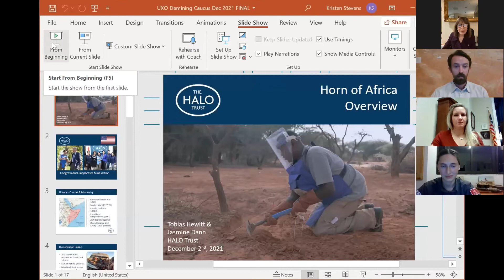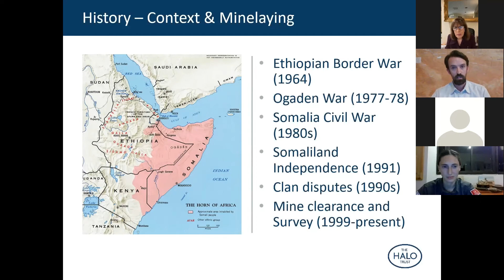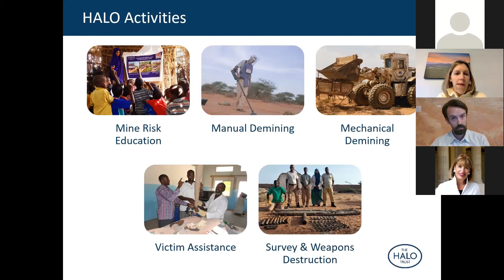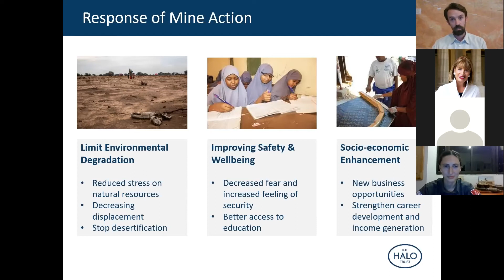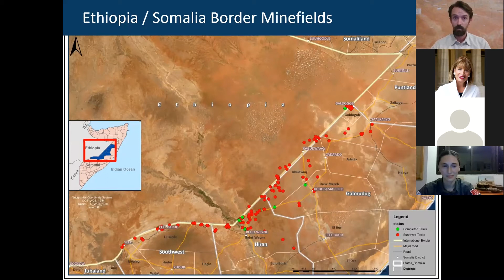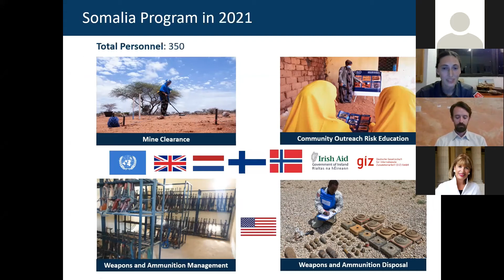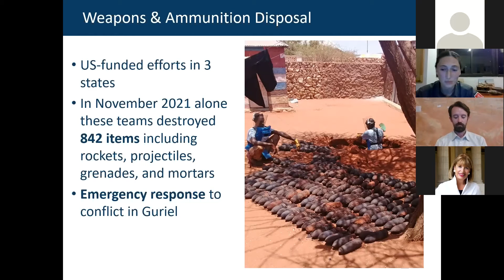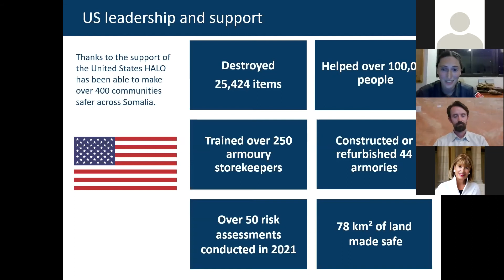U.S Leadership in the Horn of Africa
The UXO/Demining Caucus held a briefing on December 2 to discuss U.S. leadership in the Horn of Africa. The discussion covered the strategic importance of and key updates on the region, humanitarian efforts in the region including demining and weapons security efforts in Somalia, Somaliland, and Ethiopia, and more.

The caucus co-chairs, Representative Bill Johnson (OH-6) and Representative Jackie Speier (CA-14) both address the briefing.